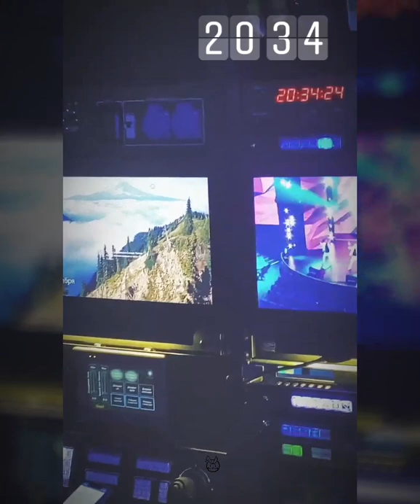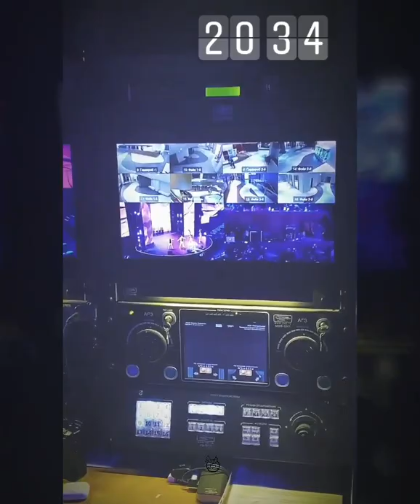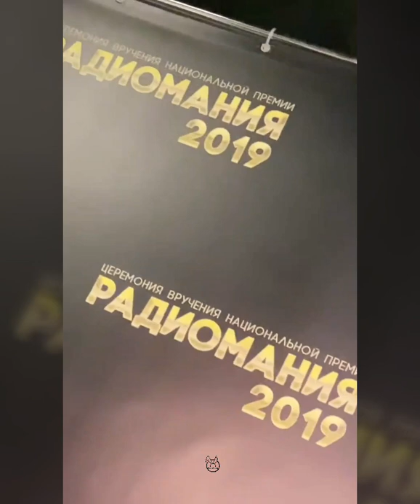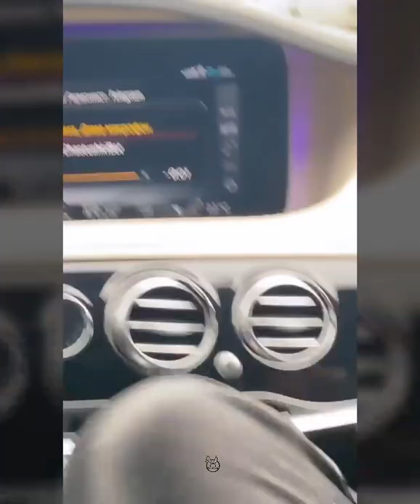димабилан Дима Билан Из Жизни 10 октября 2019 …